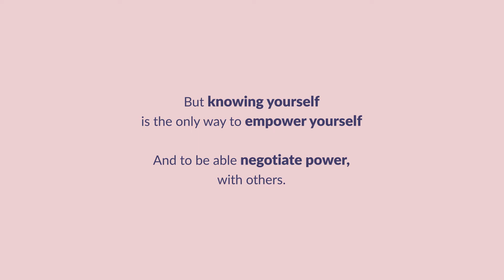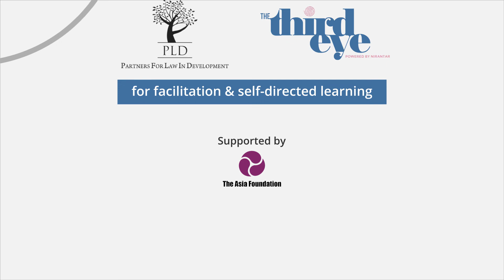CHAPTER 2 - The ‘I’ in Consent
Who is the ‘I’ that gives consent? What makes that self?

How does your context, your history, play into your ability to negotiate consent?

How important is it to know where you come from, to understand where you are going?